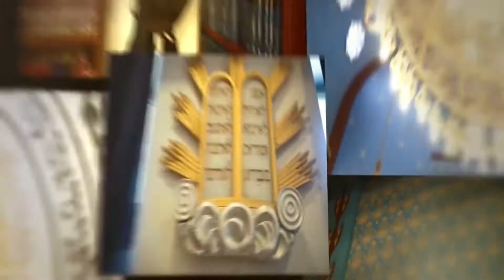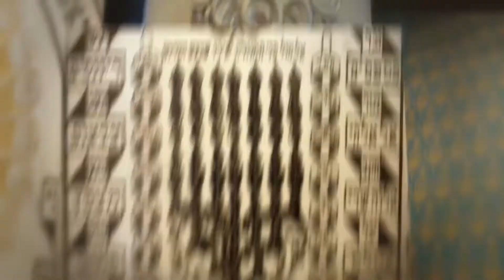PILPUL 22. rész Radnóti Zoltánnal